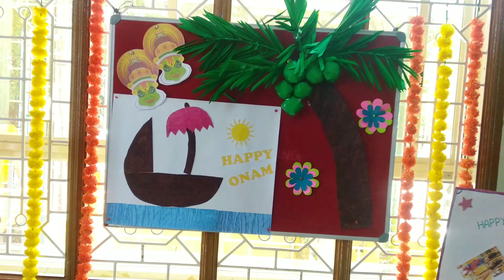Onam celebration ✨🌺🌼2023/ lolifetato pre school HSR layout